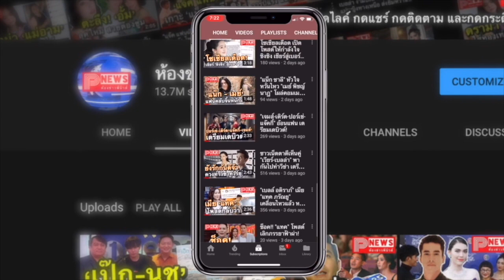ห้องข่าวพีนิวส์ | “ไบร์ท-วิน” นำทีมนักแสดงอ่านบท “เพราะเรา(ยัง)คู่กัน” ฟินต่อ 5 ตอนพิเศษ